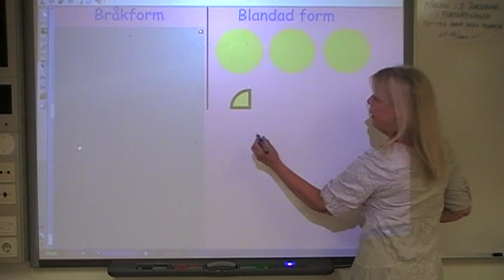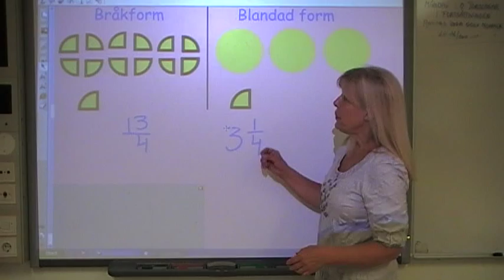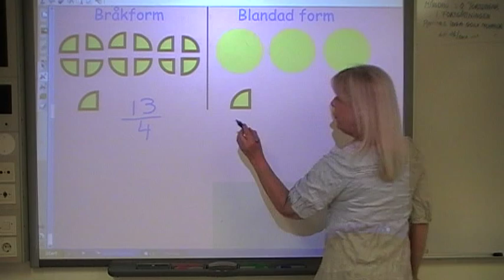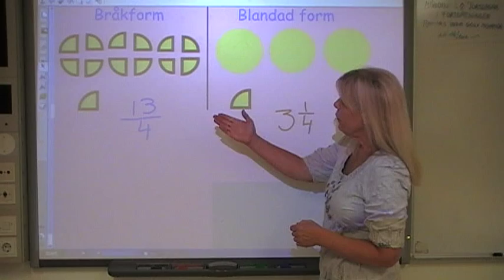Matematik i Solstudion Bråk Bråkform och blandad form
Bråk 3 Bråkform och blandad form